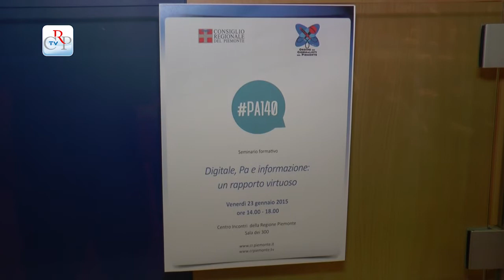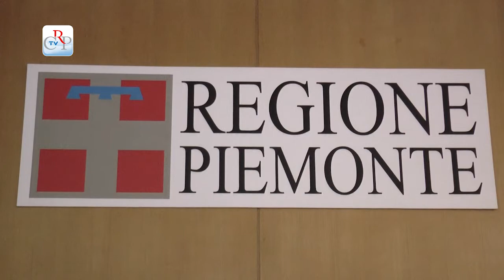Pa, digitale, informazione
Il rapporto tra amministrazioni e informazione all'epoca di internet, i problemi emergenti del diritto della rete, le buone pratiche della Pa piemontese sono stati al centro del seminario Pa, digitale e informazione: un rapporto virtuoso. All'incontro, ospitato al centro congressi della Regione Piemonte, hanno partecipato oltre 200 giornalisti.

Interviste: Alberto SInigaglia, presidente Ordine dei giornalisti del Piemonte, Carola Frediani, freelance e giornalista de la Stampa, Carlo Melzi d’Eril, avvocato, esperto di diritto dell’informazione, Giulio Lughi, docente dell’Università di Torino,  Mirko Corli, redattore web Comune di Torino, Carlotta Margarone, digital media curator Palazzo Madama.